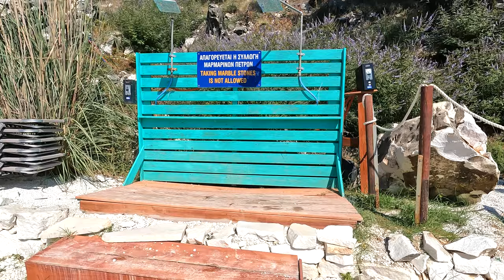Hot day 🔥in Greece🏖️ Beach walk Thassos beach 🏖️ Bikini Beach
Hello friends from all over the world!!!
Greece Thassos and how to get there and what to see. Thasos is very beautiful and small, but there are many historical museums and open-air excavations. The island of Thassos has the most beautiful beaches and the most beautiful green mountains, Thassos is called the emerald island in the Aegean Sea. Getting to THASSOS is very simple and inexpensive, it is better to take a car at Thessaloniki airport and in 1.5 hours you will be in the village of the port of Keramoti, there are ferries to the island of THASSOS every 30 minutes.
The most famous and delightful beach on the island is Marble Beach, there are only two of them and they are close by, you can walk from one to another in 5 minutes. Instead of sand on the beach, white marble and underwater too.
The cost of renting a sun lounger and an umbrella includes a drink of your choice and the price is 12,5 euros per person.
⚠️Marble Beach location 🏖️ Saliara Beach

My creative assistants:
✅Go Pro Hero 10